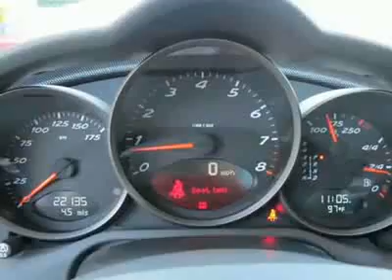Porsche Cayman Coupe